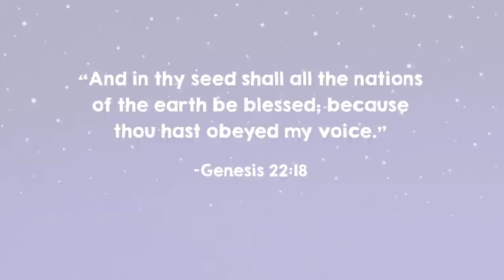Abraham and Isaac | Animated Scipture Lesson for Kids